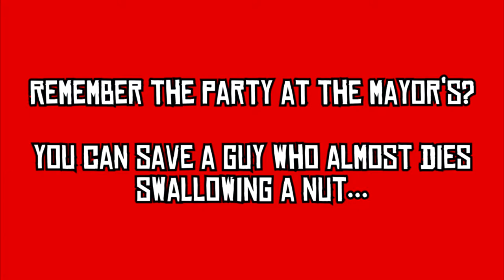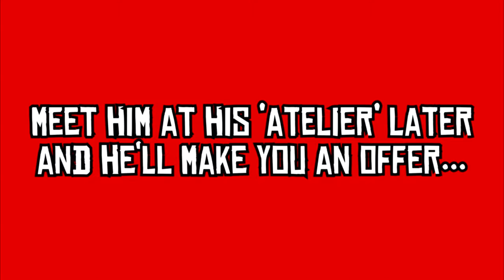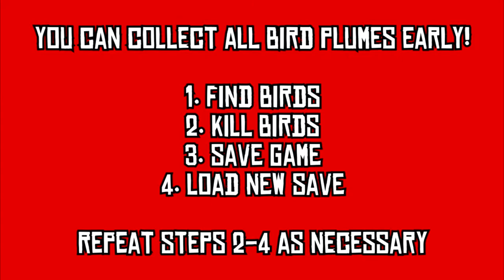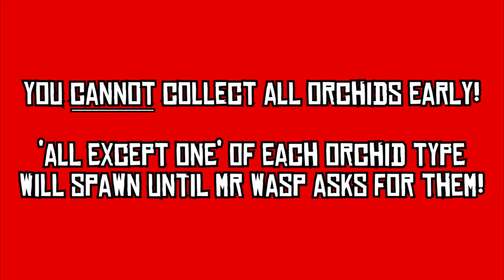Trump RDR2 - Exotics Missions 1-5 The Easy Way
Ok, here's the deal.
1.
2. Download the TXT map files for each mission from '# the-perfect-map' channel
3. Open the best RDR2 map ever created
     (they deserve a donation, if you find the map a tool you enjoy)
4. Scroll down to the Import/Export section in the menu
5. Import the TXT file of your choice. Under User Pins, click 'Choose File', navigate to your downloads and click 'Import'

That's it! A zoomable, dynamic map for pinpoint accuracy!
You're welcome